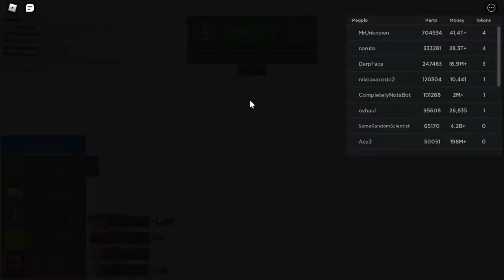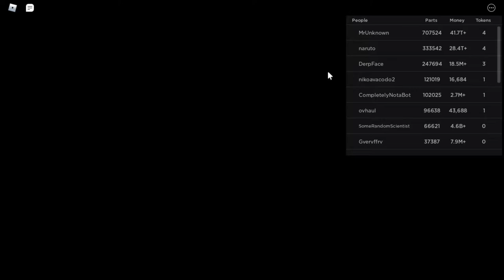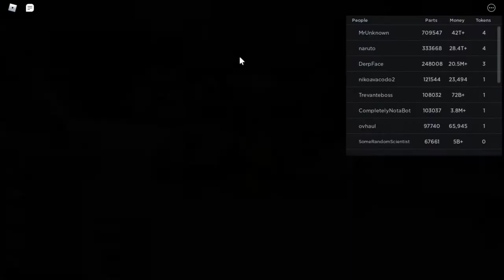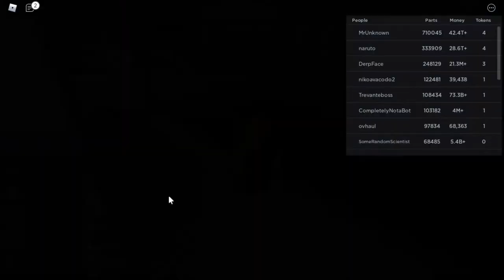Roblox (PC) - Car Crusher 2 - Gameplay Walkthrough in 4K ( 1080p60 60fps )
Game available on: Microsoft Windows, iOS, Android & Microsoft Xbox One
Video recorded on: PC ( Microsoft Windows 11 ) using Xbox Game Bar

► DISCORD: NO LONGER FOR DISCORD

ABOUT ME!
❓ | About Me
►Hello I am Andre Miguel I'm from the Philippines so my viewers are also Filipino and more, love to make different content on my channels such as Gaming. to be honest, I can do almost anything as long I will enjoy making them Explore and Recommend Contents in my Channel.

►This Channel was Created or I Joined in March 18, 2020 Exact. Channel was Created and Named by me. All about this Channel is Simple. I was just thinking of my Channel name then Suddenly, I Accidentally think about of the Name "Andre Miguel " Until I started posting Videos Across my Channel.

ABOUT ROBLOX!
Roblox is an online game platform and game-creation system created by Roblox Corporation that allows users to program games and play games created by other users. It is the primary product of Roblox Corporation. Founded by David Baszucki and Erik Cassel in 2004 and released in 2006, the platform hosts user-created games, designated as "experiences" since May 2021, of multiple genres coded in the programming language Lua. For most of Roblox's history, it was relatively small, both as a platform and a company, due to both co-founder Baszucki's lack of interest in press coverage and it being "lost among the crowd" in a large number of platforms released around the same time. Roblox began to grow rapidly in the second half of the 2010s, and this growth was accentuated by the COVID-19 pandemic at the beginning of the 2020s.

Roblox is free-to-use, with in-experience purchases available through Roblox's virtual currency "Robux". As of July 2021, Roblox has over 215 million monthly active users, with it being used by over half of all children aged under 16 in the United States. Roblox has received generally positive reviews from critics.